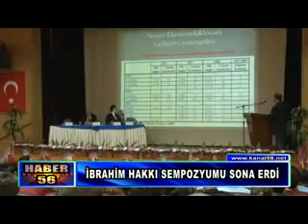25 09 2013 ANAHABER BÜLTENİ